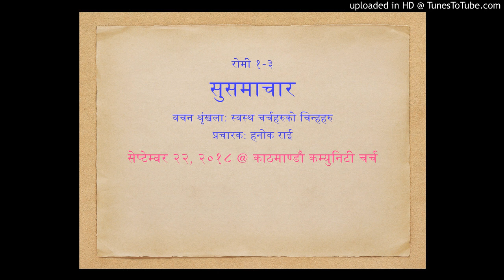सुसमाचार-रोमी १-३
काठमाण्डौ कम्युनिटी चर्चको शनिवारको आराधना संगतीमा बाडिएको परमेश्वरको वचन।वचन श्रृंखला: स्वस्थ चर्चको चिन्हहरु